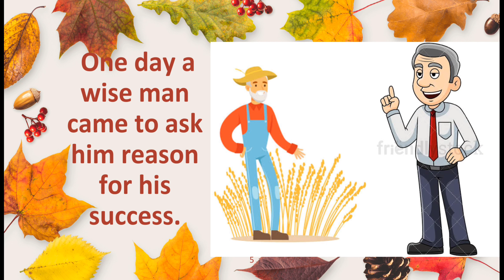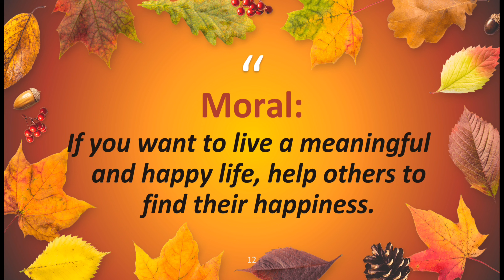2-Minute Tales- The best seed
Short motivational stories with moral values